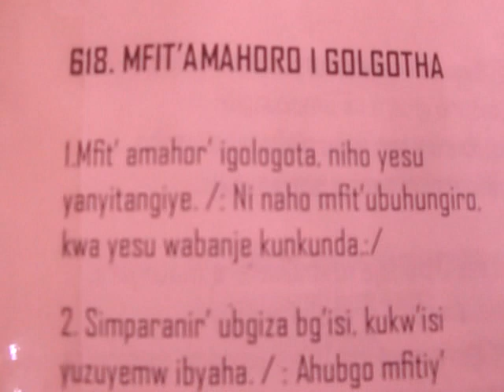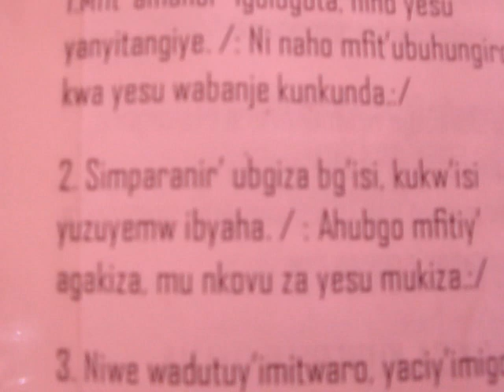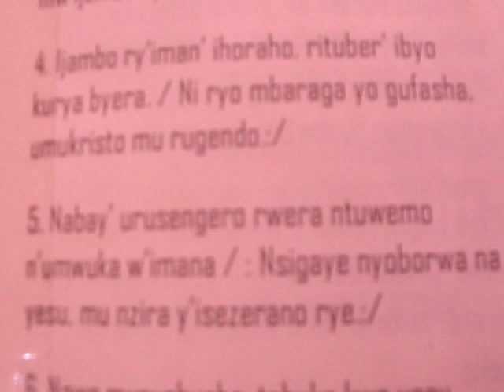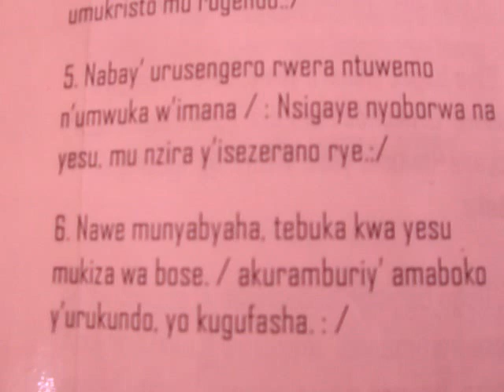MFIT'AMAHOR'I GOLOGOTA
MFIT'AMAHOR' I GOLOGOTA (KMC)
1. Mfit’ amahor’ igologota, niho Yesu
yanyitangiye. /: Ni naho mfit’ubuhungiro,
kwa Yesu wabanje kunkunda.:/

2. Simparanir’ ubgiza bg’isi, kukw’isi
yuzuyemw ibyaha. / : Ahubgo mfitiy’
agakiza, mu nkovu za Yesu mukiza.:/

3. Niwe wadutuy’imitwaro, yaciy’imigozi
y’ibyaha. / : nejejwe n’agakiza mfite, kavuye
mw’ijambo ry’imana.:/

4. Ijambo ry’iman’ ihoraho, rituber’ ibyo
kurya byera.  Ni ryo mbaraga yo gufasha,
umukristo mu rugendo.:/

5. Nabay’ urusengero rwera ntuwemo
n’umwuka w’Imana / : Nsigaye nyoborwa na
Yesu, mu nzira y’isezerano rye.:/

6. Nawe munyabyaha, tebuka kwa Yesu
mukiza wa bose. / akuramburiy’ amaboko
y’urukundo, yo kugufasha. : /